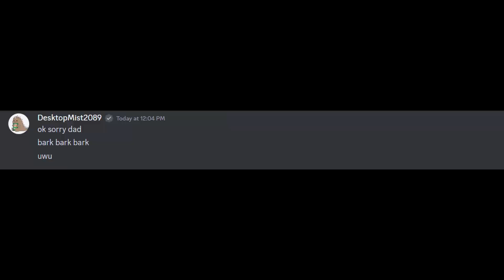⚔ MINECADIA'S GK KING IS BACK! ⚔ (ON TOP!!)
EMMET / Tooooooooooofast if your reading this reset kitmap asap